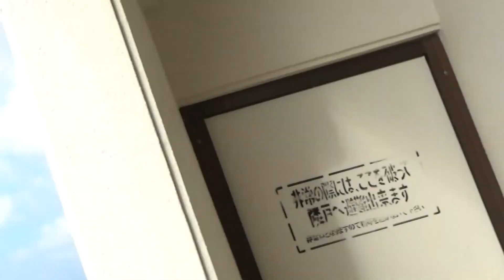モーニングアイランド ～ 沖縄 幸喜ビーチ ～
1年ぶりに沖縄幸喜ビーチに戻ってまいりました。
午後のビーチを眺めていると松岡直也さんの「午後の水平線」を歌いたくなり、朝には渡辺貞夫さんの「モーニングアイランド」を歌いたくなります。